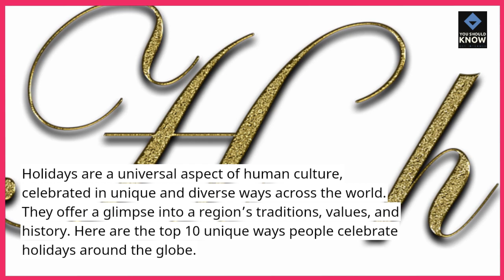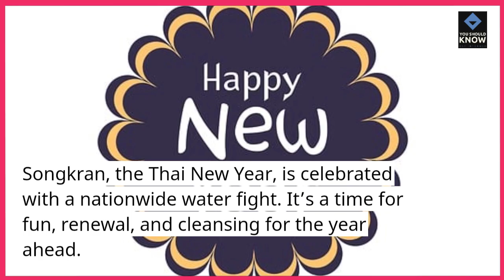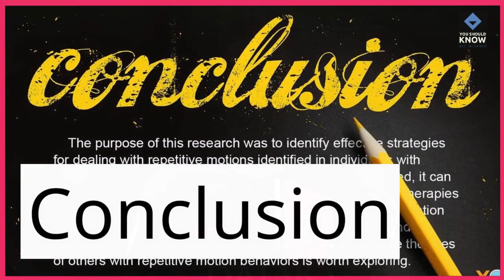Top 10 Unique Ways People Celebrate Holidays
Celebrate the diversity of festive traditions with these top 10 unique ways people around the world mark holidays. From cultural customs to unconventional celebrations, explore the varied and special ways different cultures embrace the spirit of the season.